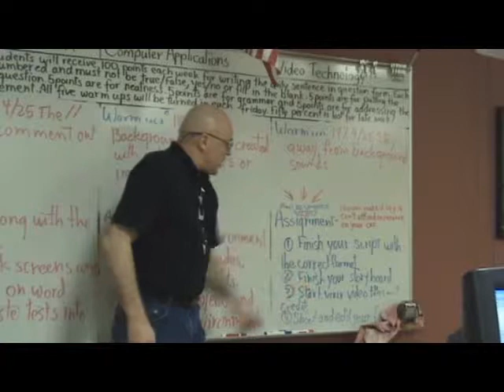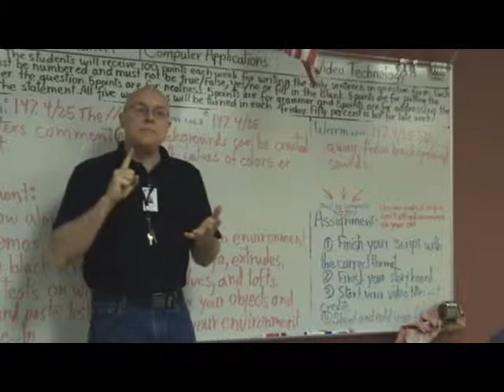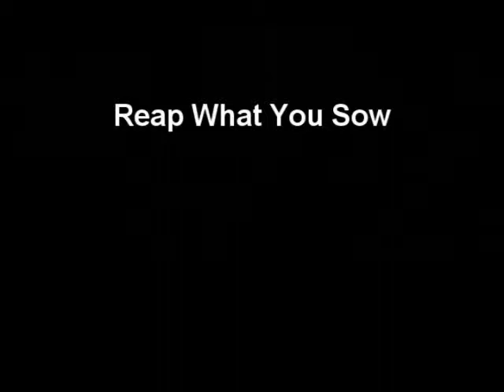Short Film by Abdiel Rodriguez and John Lopez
They wanted to let me know that it didn't help their creativity for me to act upset with them. Great job guys. I got the message.